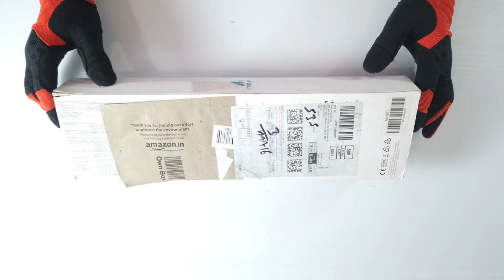Camera swing arm | MAONO AU B01 Microphone Suspension BOOM Arm | CAMERA MOUNT HACK | Complete Setup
Maono AU-B01 Microphone Suspension Boom Scissor Arm Stand (Black).
Can be used as camera swing arm for stable shots. Dual suspension springs on each boom arm, protects microphone from suddenly dropping. Universal mounting clamp attaches to tables, desks, shelves, counters, etc. Suitable for any stores, families, stages, studios, broadcasting and TV stations, etc. with an adjustable positioning screw, can easily clip to any desktop up to 1.7"/4.5 cm thick. The adjustable scissor arm stand is made of all steel construction, sturdy and durable, even can hold one person weight 150 pounds, a standard microphone clip to mount most standard-sized handheld microphone. Kit includes microphone scissor arm stand, desk mounting clamp and microphone clip.

ALL METAL BUILD